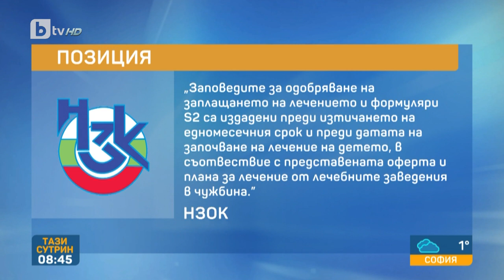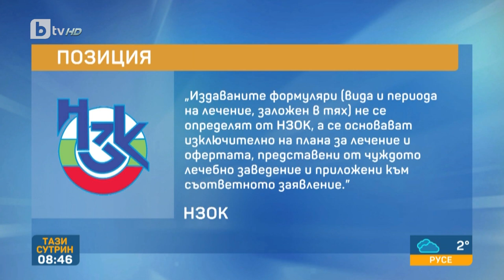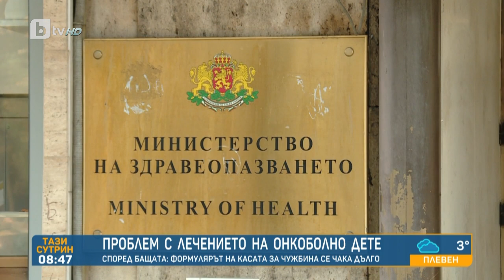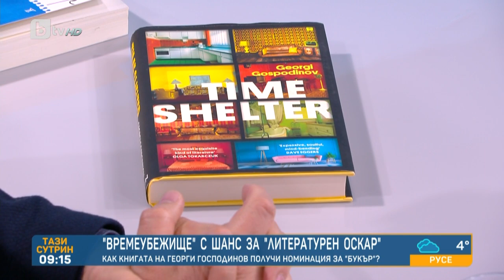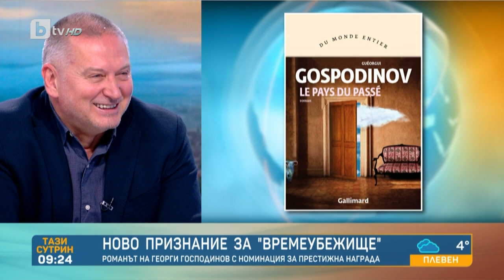„Тази сутрин“ (17.03.2023 г. – Част 3) |БТВ